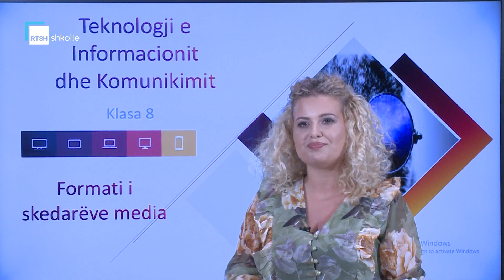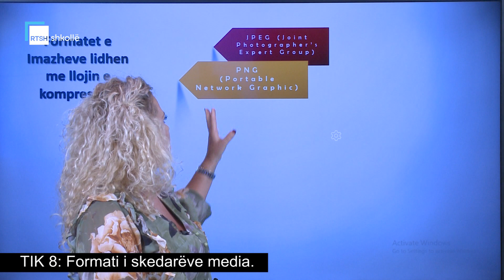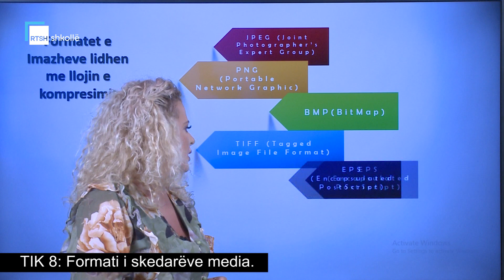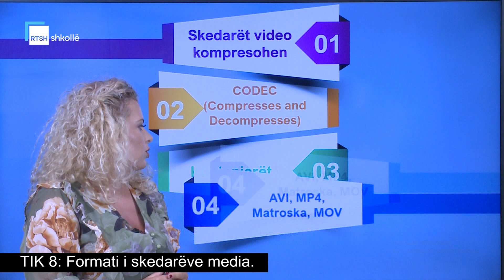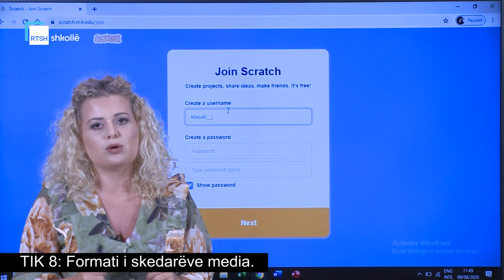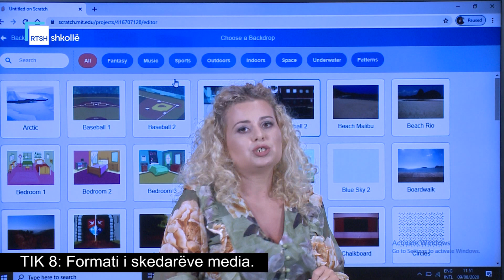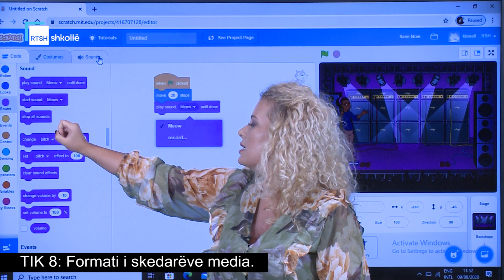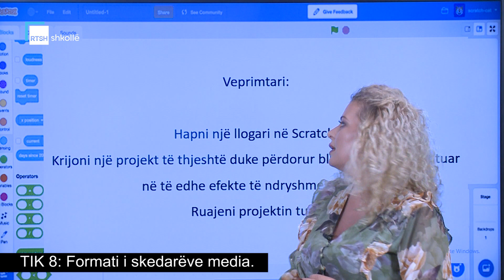TIK 8 - Formati i skedarëve media